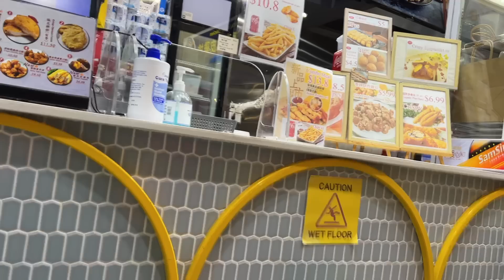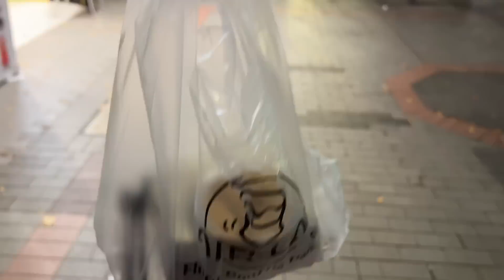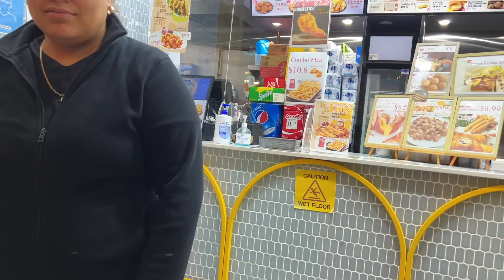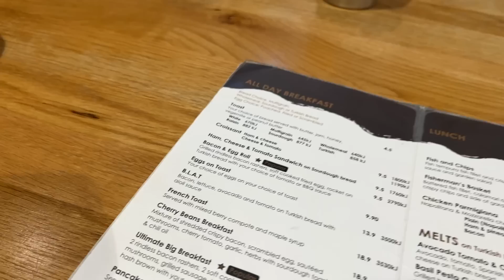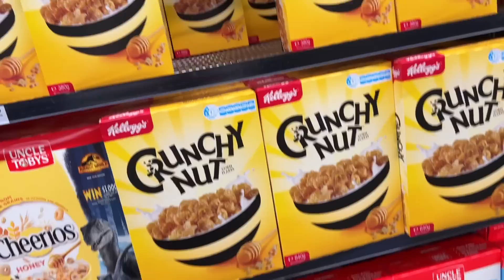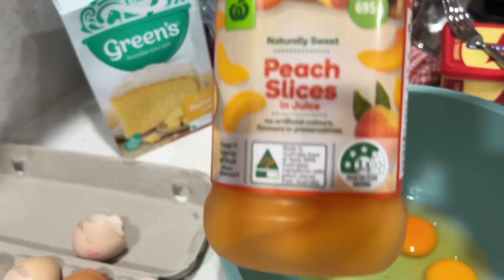VLOG | good news! meeting subbies + kitchen table talk + cooking & more